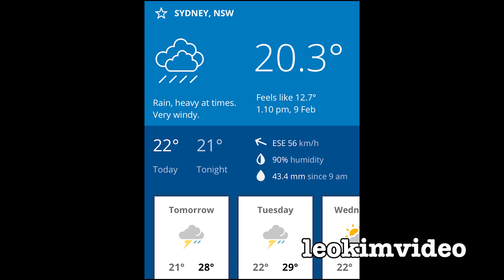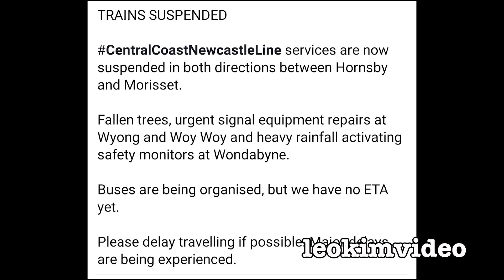Ants Can Predict Severe Weather Amazing Storm Story 🐜 🌧 ✅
A severe weather event that caused widespread flooding and storm damage was preceded by an inundation of black ants into our home. It wasn't just a few ants it was a hole ant colony. It's proof that ants can predict bad weather events. This savage storm was a late Summer Sydney storm that produced hours of heavy rain and squalling winds. There were many fallen trees and this caused much of the power grid to fail or be shut down. For some residents power was not back on for a month. Yet within hours of this storm the internet NBN nodes were powered up with generators. I'm not exactly sure why because no one had power to run a computer or charge digital devices. The storm took down any tree that had weakened roots, often done by white ants or the tree had grown to an oversize shape. But having arguments with neighbours about flooding was something that I never expected. I know one thing for sure. Water will always flow downhill. If you live on a hill expect all the water from the neighbours up the hill from you. Anyway, take your cues from nature. Ant's are always amazing little critters.